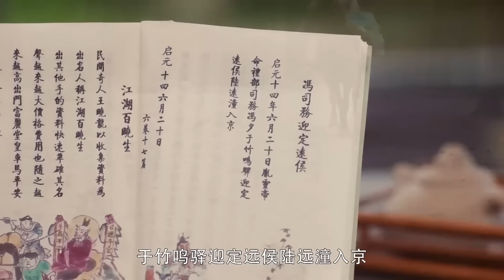功夫電影，蒙面高手伏擊姑娘，沒想到她身懷絕技，當場全殲他們 🧨 功夫 | Kung Fu | 中国电视剧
JXHXWX

特战行动 今夕何夕 中国电视剧 特種兵 抗戰 功夫 武侠 武术 玄幻 中国电视剧2023 Chinese Television Dramas